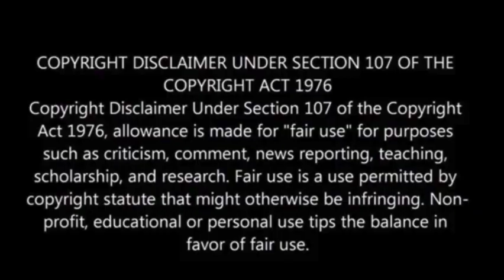Trove of new evidence released in Long Island serial killer case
Prosecutors unveiled a plethora of new evidence on Tuesday in the case against alleged Gilgo Beach serial killer Rex Heuermann.

The evidence includes travel records indicating Heuermann’s family leaving town during the purported murders, details of the suspect’s questionable online searches, and investigators’ efforts to obtain DNA evidence from his daughter.

The release of this evidence coincided with the charging of Heuermann, aged 60, for the murder of 25-year-old Maureen Brainard-Barnes.

She disappeared in 2007 while working as an escort, and prosecutors have linked Heuermann to her death through DNA and other compelling evidence, ABC News reported.